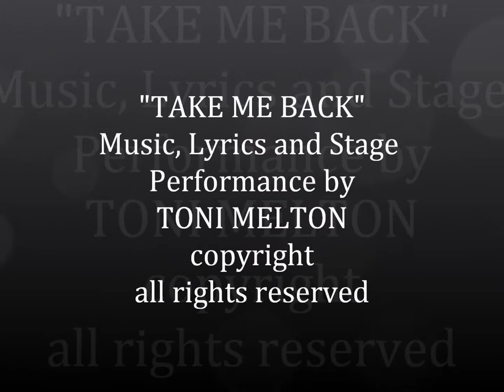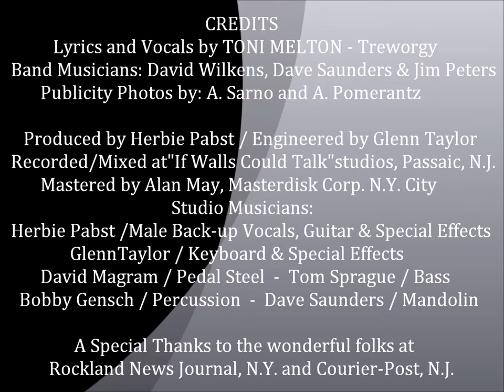Take Me Back by Toni Melton Treworgy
Toni Melton, country singer, song writer and performer from New Jersey showcases her original song "Take Me Back" along with numerous promotional photos. Written with deep sensitivity, "Take Me Back" relates to anyone who has ever longed for the past whether it be for a former love, a forgotten friend, parents passed on, a childhood home, or just youth in general. Although written in the country vein, the contemporary instrumentation has blended two styles of music creating a unique and mysteriously captivating mood.  "Take Me Back" is protected under U.S. Copyright laws.